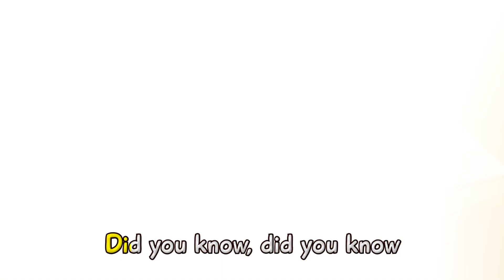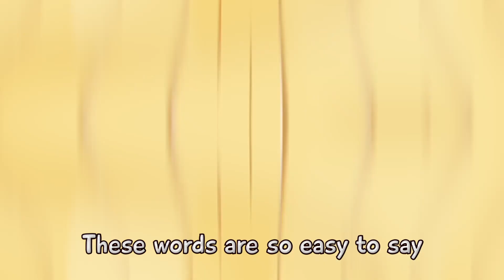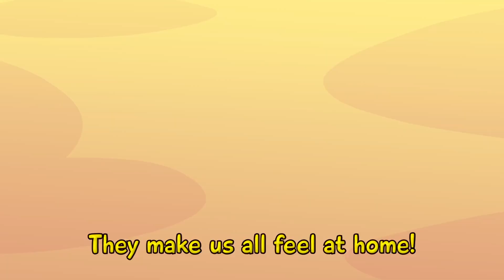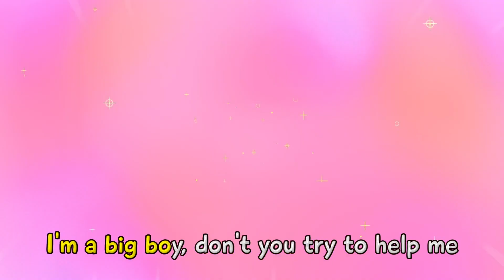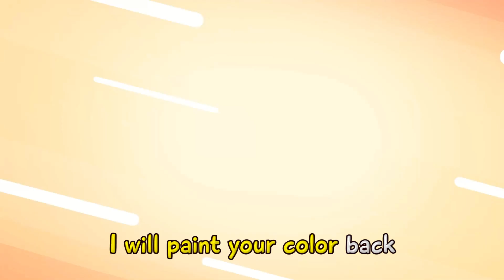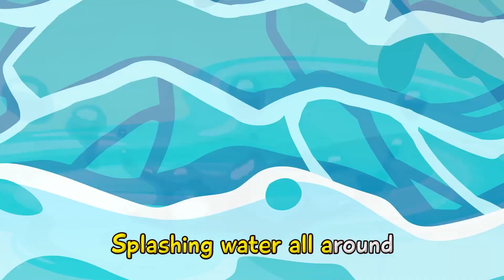Sharing Is Careing 😻| And Top 5 Songs For Kids by Toonaland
Hi kids!😻
There is the top 5 of you favorite songs. Watch, sing and enjoy with us!

Here you are 00:00
Where is you mommy 02:46
Where is my lovely tail song 04:43
I don't need help 07:35
Find my color 10:18